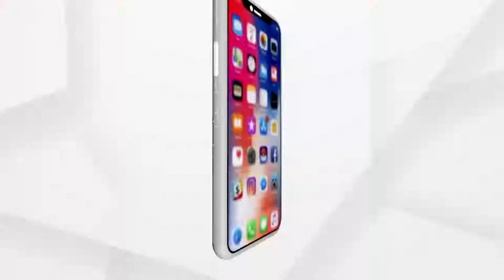କେନ୍ଦ୍ରୀୟ ଟିମର ସରଜମିନ ତଦନ୍ତ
କେନ୍ଦ୍ରୀୟ ଟିମର ସରଜମିନ ତଦନ୍ତ । କେତେ କ୍ଷୟକ୍ଷତି ହୋଇଛି ୟଶ ପ୍ରଭାବରେ ଟିକିନିଖି ଯାଂଚ କରୁଛନ୍ତି ସେଂଟ୍ରାଲ ଟିମ । ସୋମବାର ବାଲେଶ୍ବର, ଭଦ୍ରକ ପରିଦର୍ଶନ ପରେ ଆଜି କେନ୍ଦ୍ରାପଡା ମୟୂରଭଞ୍ଜ ଯାଇ ବାତ୍ୟା କ୍ଷୟକ୍ଷତି ସ୍ଥିତି ଅନୁଧ୍ୟାନ କରିବ କେନ୍ଦ୍ରୀୟ ଟିମ।